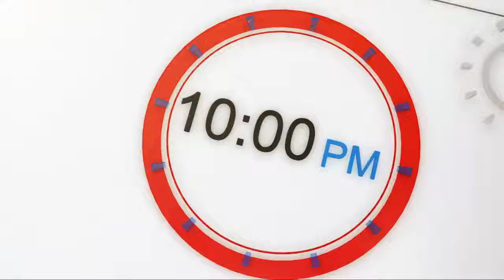[시사토론10] 대선 D-78, 쟁점과 변수는? / KBS 211221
석 달 앞으로 다가온 '제20대 대선'
치열해진 '대권 경쟁', 안갯속 판세 이어져...
대선판 흔드는 '가족 리스크'...
공약 발표, 인재 영입 대결... '대선 전략' 평가는?
코로나19 상황 악화, 후보 단일화...
대선 정국, 주요 변수와 민심의 향배는?